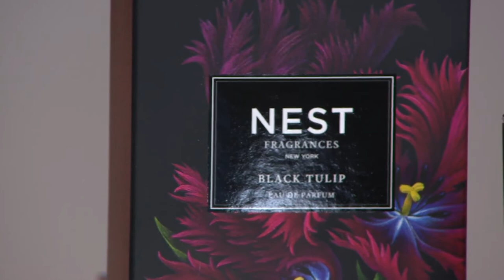NEST Fragrances 1.7 fl. oz. Eau de Parfum on QVC